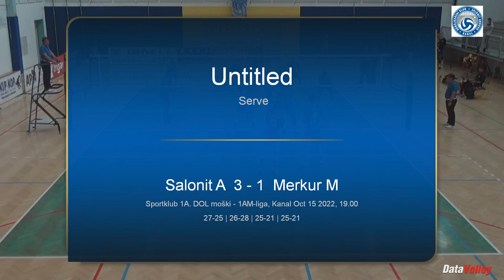Slobodan Bojic - N° 11 in blue dark jersey and short - Full game 2023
Match : OK Salonit Anhovo Merkur Maribor 3 1